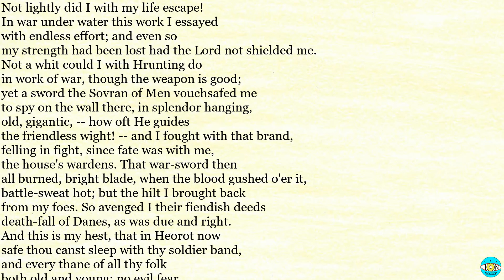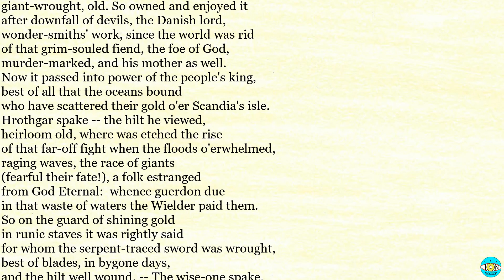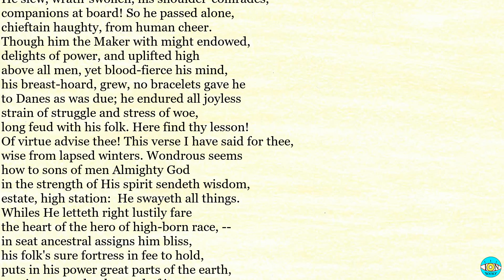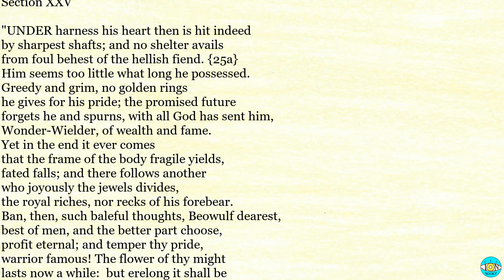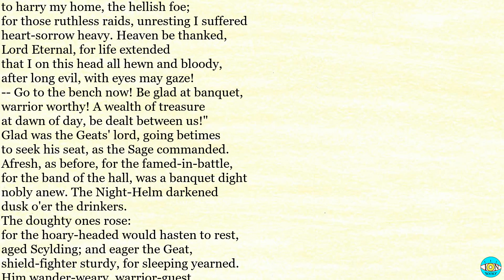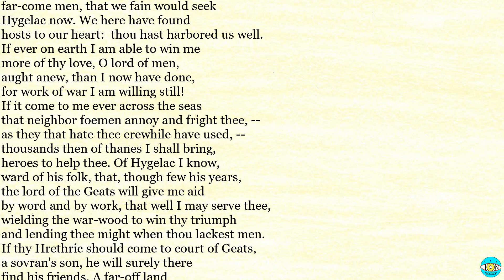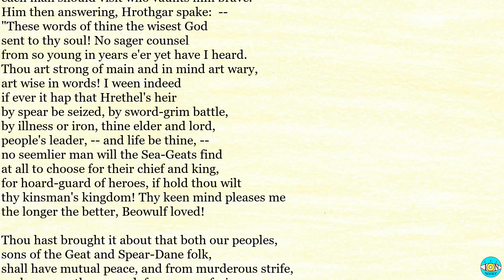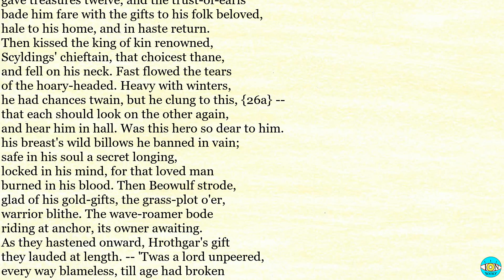Beowulf - P9 |🎧 Audiobook with Scrolling Text 📖| Ion VideoBook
Beowulf by Unknown - Sections 24 to 26